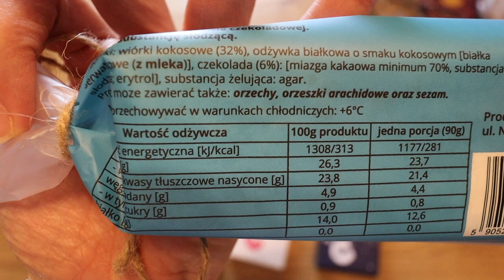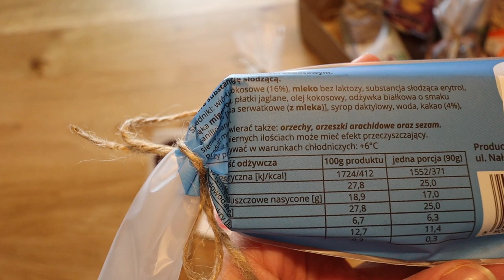Moje ulubione (keto) słodycze - unboxing z Legal Cakes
❗Pobierz darmowy e-book:
KETO ZAKUPY Jak się zorganizować i nie zwariować?